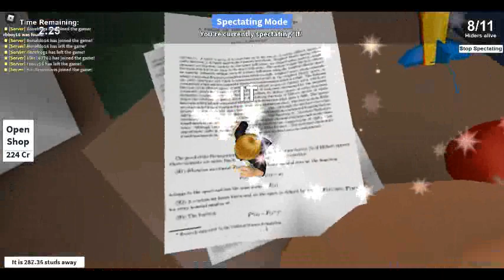Playing extreme hide and seek on roblox!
For this video i will be playing extreme hide and seek on roblox i hope you enjoy!